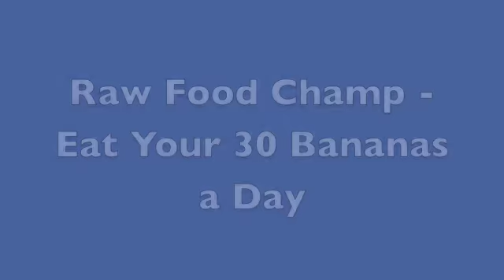Fruit N Sport.com - Eat Your 30 Bananas a Day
Get Tom’s Program for transitioning to healthy living here:

for Tom's digital products on how to start transitioning to healthy eating, and feeling better than ever.  It includes a 96 page E-Book with the mindset you want to develop and delicious recipes for breakfast, lunch, dinner, salad dressings and desserts. It also includes Tom’s Top 10 Smoothies and Tom’s report on why the Standard American Diet (S.A.D.) creates disease and does not promote health.

Fruit Farm Tour Does Talking To Plants Help Them Grow? Coach Tom Avery Healthy Living Raw Food Vegan
Discloser: All My Content Is From My Personal Experience, And Years Of Study.